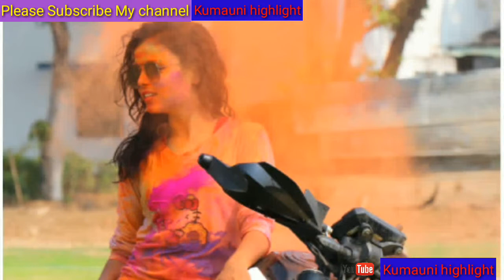Holi ek bahana hai ang tughe lagana hai latest holi status song